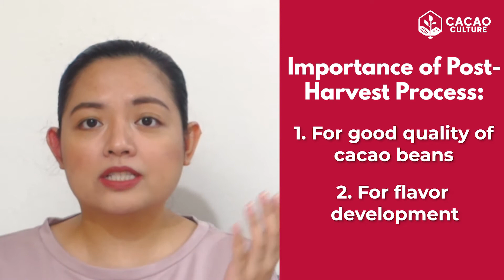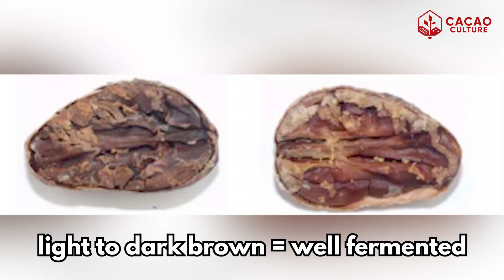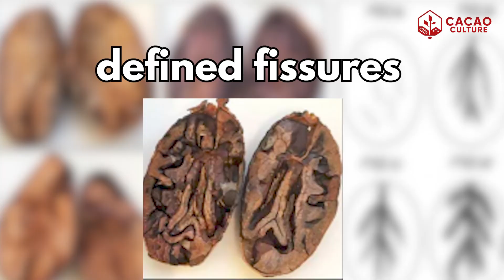How to Choose the Best Cacao Beans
It takes a lot of training and experience to check how you can get the best beans for your cacao produce or chocolates. It also takes a lot of experiments and trial and error on your post harvest process to make sure you produce good quality beans.

So how do you choose the best cacao beans? You need to analyze the cacao you produce or buy from other farmers. In this video, we'll share some useful tips on how you can check the quality of the cacao bean and separate what's good and bad. This will be useful if you are going to sell your fermented dried cacao beans and make sure you get the right price for the quality of your products.  Or if you are a chocolate maker, this will help you make sure you get quality beans for your chocolates.

Questions? Comments?

*** FOR ALL THINGS CACAO & CHOCOLATES, FOLLOW US ***

*** OUR AMAZON RECOMMENDATIONS ***
Want to see our chocolate tools, equipment, books and our personal recommendations?